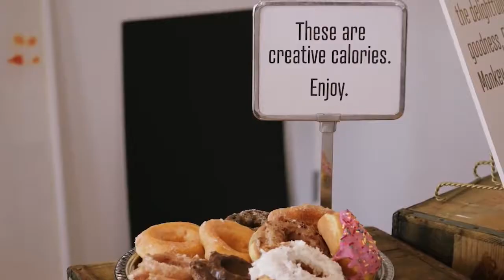Nick Laparra: Let's Give A Damn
Nick Laparra speaks about reclaiming your time, rededicating yourself to what really matters, and how showers are totally optional.

Nick Laparra at CreativeMornings Nashville, September 2017. Free events like this one are hosted every month in dozens of cities. Discover hundreds of talks from the world's creative community